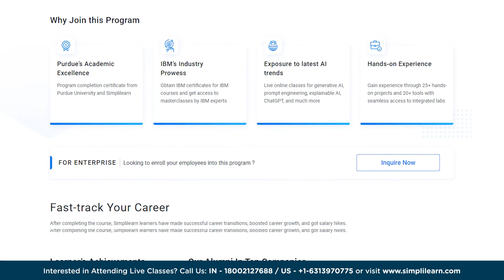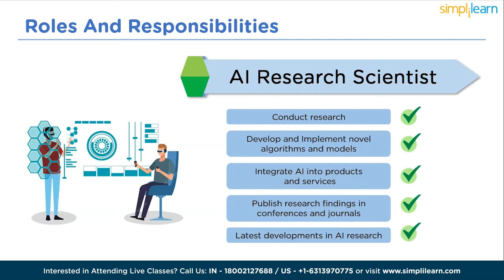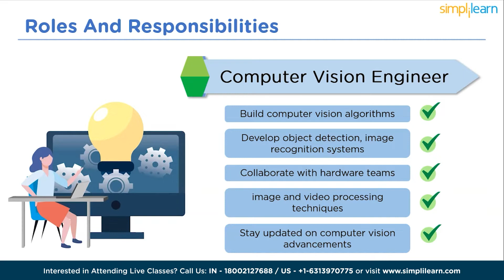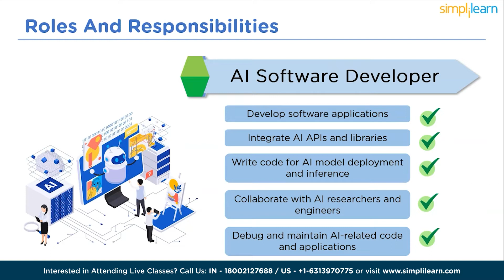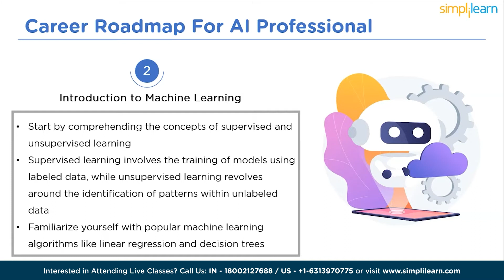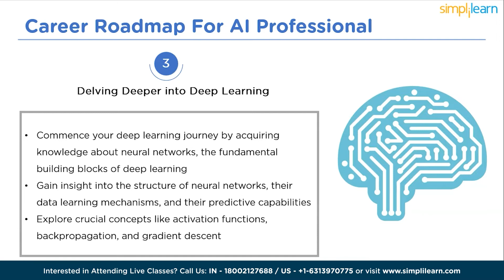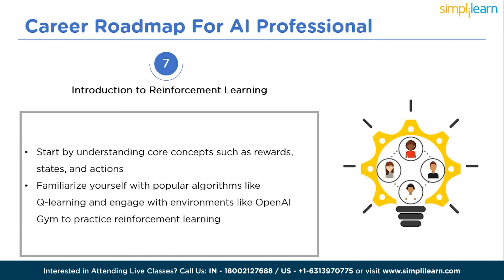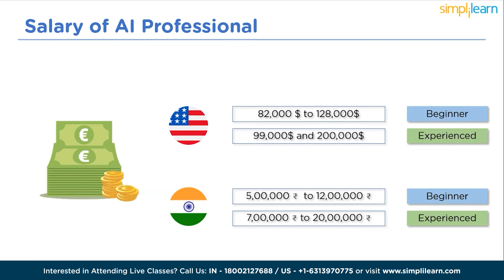🔥 AI Roadmap 2026 | Roadmap To Learn AI In 2026 | AI Learning Path for Beginners | Simplilearn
"️🔥 Professional Certificate in AI and Machine Learning by Simplilearn in collaboration with Purdue University
️️🔥 Applied Generative AI Specialization by Simplilearn, delivered by Simplilearn in collaboration with Purdue University

About Post Graduate Program In AI And Machine Learning Course:

A form of artificial intelligence, Machine Learning is revolutionizing the world of computing as well as all people’s digital interactions. Machine Learning powers such innovative automated technologies as recommendation engines, facial recognition, fraud protection and even self-driving cars.This Machine Learning course prepares engineers, data scientists and other professionals with knowledge and hands-on skills required for certification and job competency in Machine Learning.

What skills will you learn from this Machine Learning course?

By the end of this Machine Learning course, you will be able to:
1. Master the concepts of supervised, unsupervised and reinforcement learning concepts and modeling.
2. Gain practical mastery over principles, algorithms, and applications of Machine Learning through a hands-on approach which includes working on 28 projects and one capstone project.
3. Acquire thorough knowledge of the mathematical and heuristic aspects of Machine Learning.
4. Understand the concepts and operation of support vector machines, kernel SVM, naive Bayes, decision tree classifier, random forest classifier, logistic regression, K-nearest neighbors, K-means clustering and more.
5. Be able to model a wide variety of robust Machine Learning algorithms including deep learning, clustering, and recommendation systems